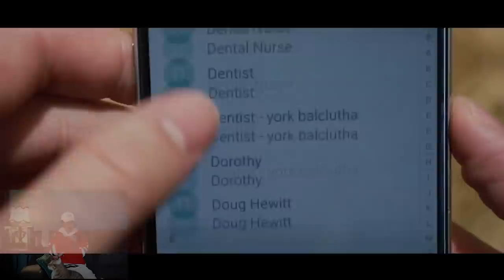【鬼の影片】今年全球Top20！15秒恐怖電影大賽又來了！今年比去年更狂了！(王狗)